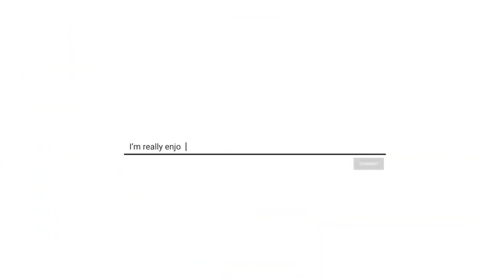Why Are You The Way You Are?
Marcus and Rachel discuss their differing backgrounds and risk tolerances that have shaped how they approach entrepreneurship and building their family business together. They offer some insights as to why Marcus is driven to constantly innovate and improve. They also share stories from Marcus' childhood experiences with his dad's trucking business that illustrate how those early experiences influenced his mindset and approach to business.